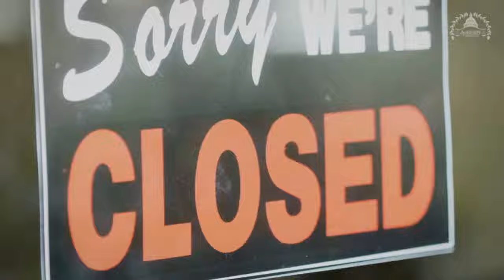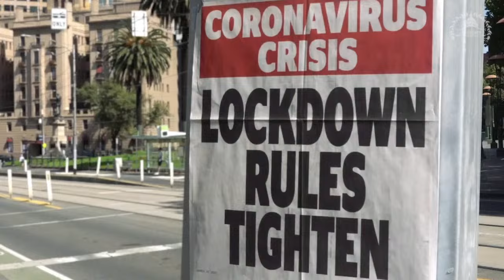Liberty, Tyranny, and Accountability: Covid-19 and the Constitution